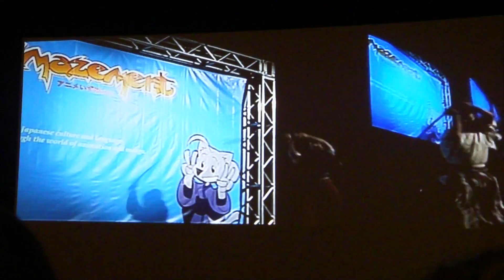Sho Asano and the Jacabals (AZ '13)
After the masquerade (skit contest) they said Sho Asano was going to come play! Then suddenly, guitar started along with his playing and the Jacabals appeared on stage. Apparently the sword performance was planned already and Sho requested to play with them, so the Jacabals happily agreed.

At the end they talk briefly.